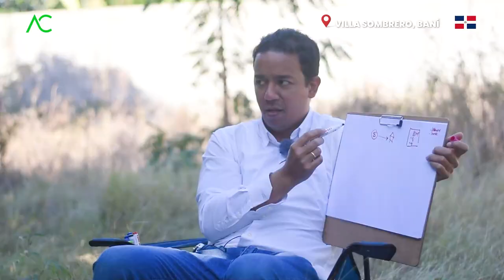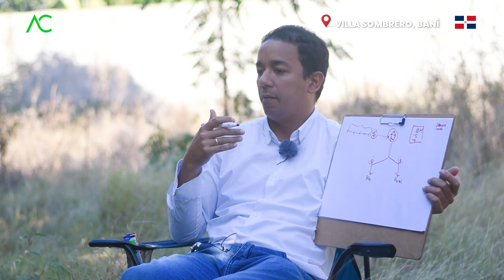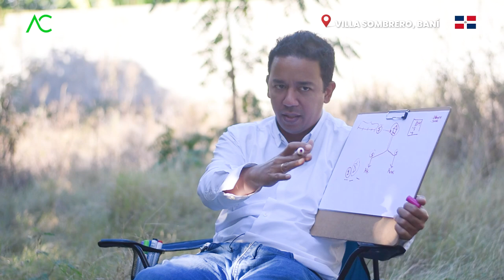🇩🇴 MENOS parqueos & MÁS PISCINA 🤯 | Baní | Arquitecto Calderon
En este video me encuentro en Villa Sombrero, donde brindaré recomendaciones y sugerencias al construir una casa doble altura y que esta pueda funcionar de la mejor manera para nosotros y nuestra familia.

1. Si necesitas un Presupuesto,

🔴 ¿Hablamos?
2. Agrégame a tus contactos de Whatsapp así:      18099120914
3. Si estás en E.E.U.U. o Europa me puedes escribir ahora estamos 24 horas online todos los días.
¿Necesita programa una cita online?